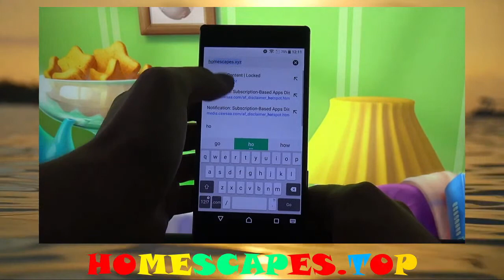Mod apk for Homescapes Hack - How To Get Unlimited Coins & Stars For FREE - (IOS/ANDROID) 2022